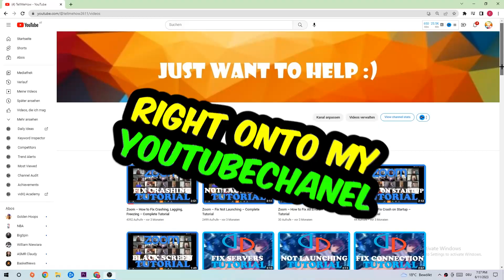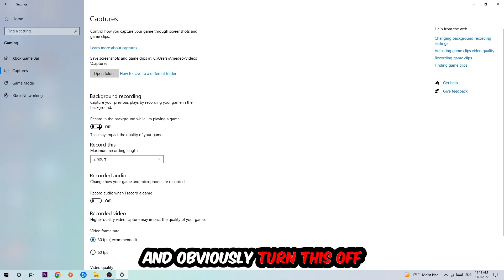Hearts of Iron 4 – How to Fix Fps Drops & Stuttering – Complete Tutorial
how to fix Hearts of Iron 4  fps drop,
how to fix Hearts of Iron 4  fps drop ps4,
how to fix Hearts of Iron 4  fps drop ps5,
how to fix Hearts of Iron 4  fps drop pc,
how to fix Hearts of Iron 4  fps drop xbox,
how to fix Hearts of Iron 4  stuttering,
how to fix Hearts of Iron 4  stuttering pc,
how to fix Hearts of Iron 4  stuttering ps4,
how to fix Hearts of Iron 4  stuttering xbox,
how to fix Hearts of Iron 4  stuttering ps5,
Hearts of Iron 4  stuttering,
Hearts of Iron 4  stuttering fix,
Hearts of Iron 4  stuttering fps drops,
Hearts of Iron 4  stuttering fps drops 2022,
Hearts of Iron 4  stuttering fps drops ps4,